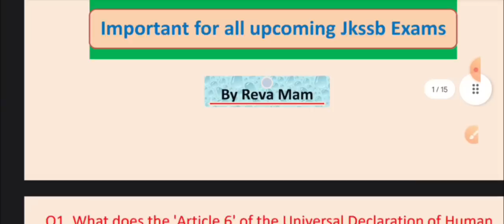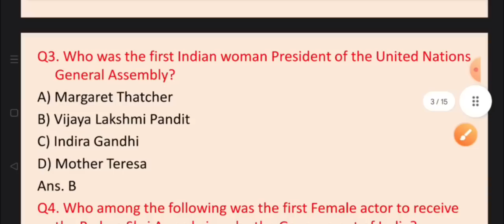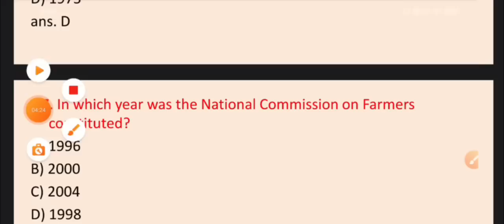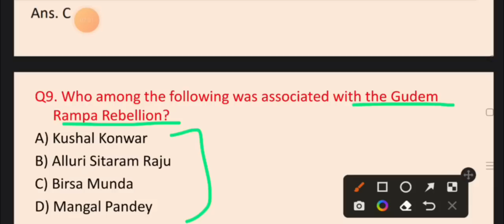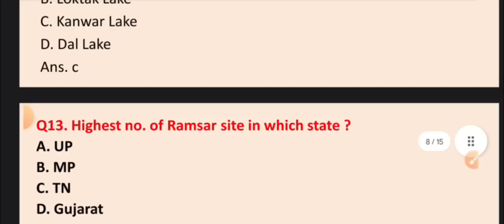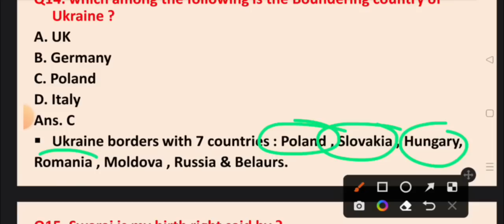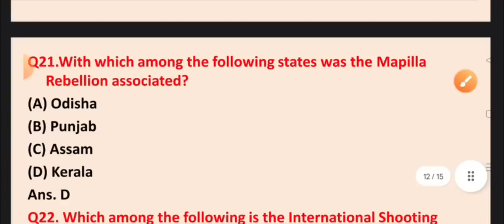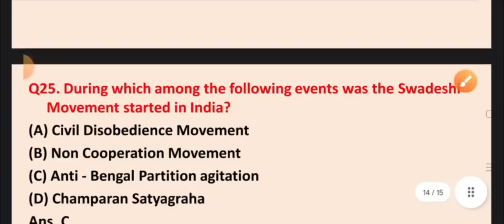#2 GK with Special Reference to J&K- Previous Asked Questions - By Reva Mam Important for All Exams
(Video Lectures + Pdf + Mock Test & Many More)

THANK U ❤❤